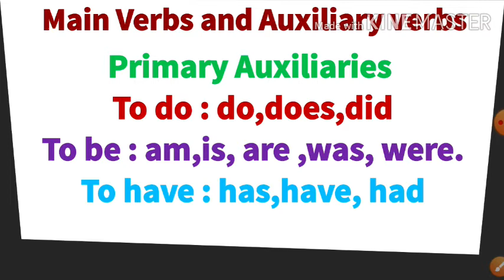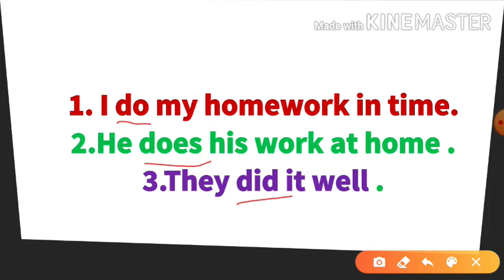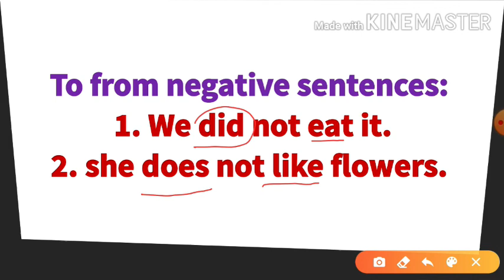7 English Grammar Auxiliaries savita ramesh phirodia prashala, Ahmednagar